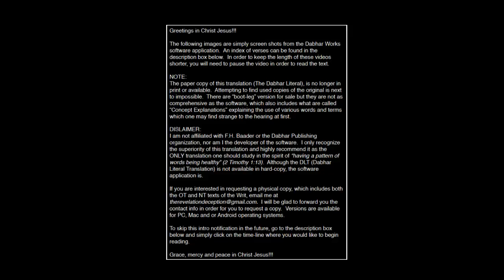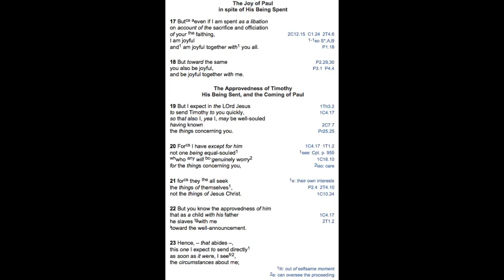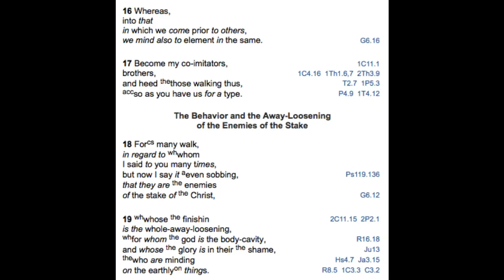The Dabhar Literal Translation Philippians